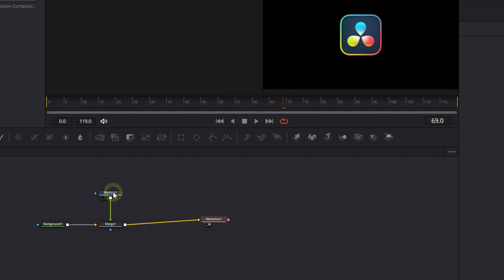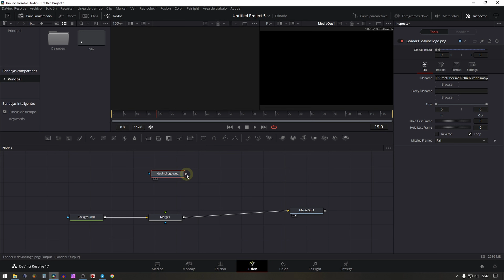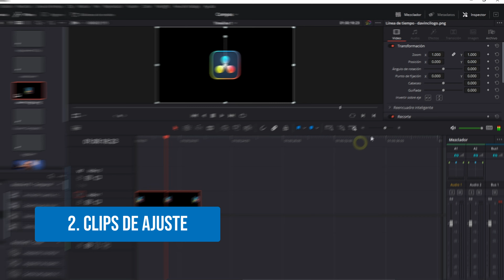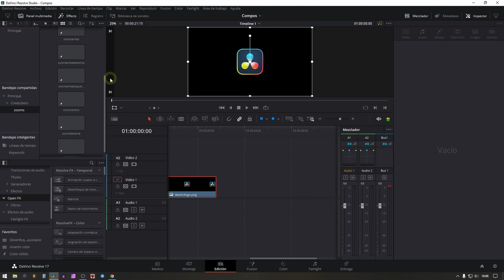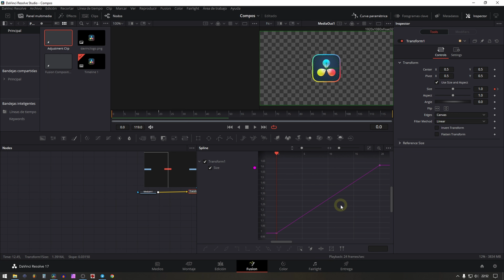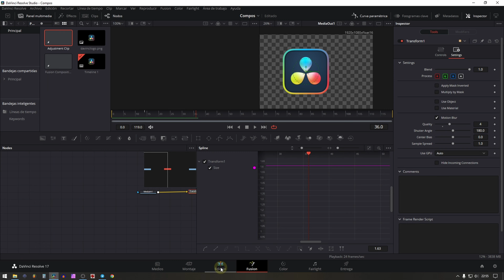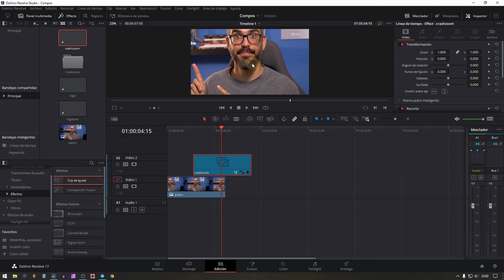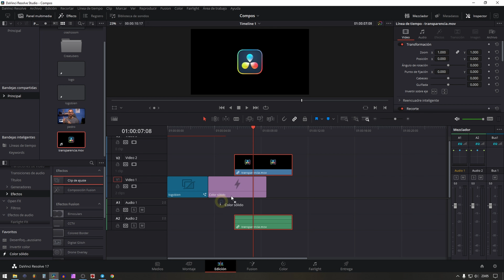Cómo REUTILIZAR composiciones de FUSION en DAVINCI RESOLVE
Te explico 3 maneras de reutilizar tus trabajos de Fusion dentro de DaVinci Resolve. ✔

0:00 - Intro
0:51 - Cómo reutilizar composiciones de Fusion (el nodo correcto)
5:14 - Cómo crear efectos de Fusion en clips de ajuste
10:35 - Cómo exportar composiciones de Fusion como vídeos